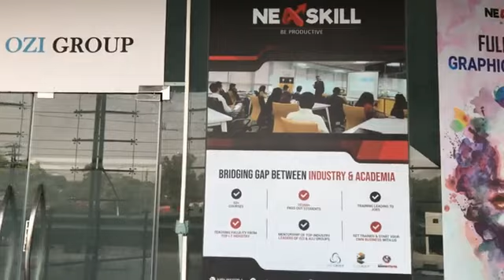Graphic Design| Inhouse Training |Join NeXskill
پروفیشنل گرافکس ڈیزائیننگ سیکھنے کا سنہری موقع !
For further details CALL📞:
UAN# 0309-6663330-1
Office#201, 2nd Floor, ARFA Software Technology Park, Main Ferozpur Road lahore